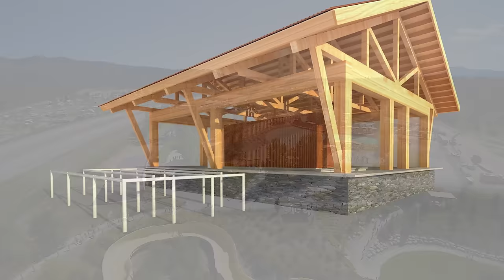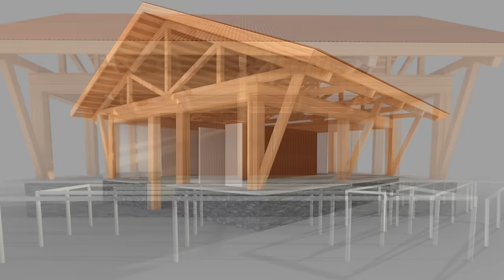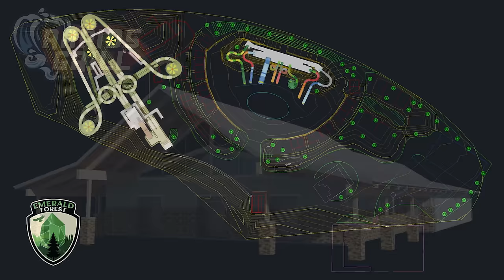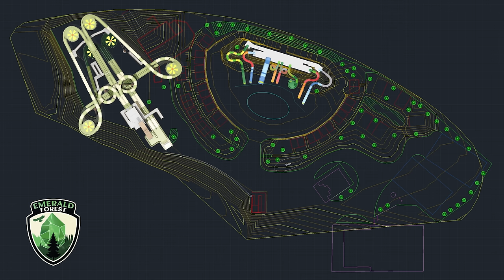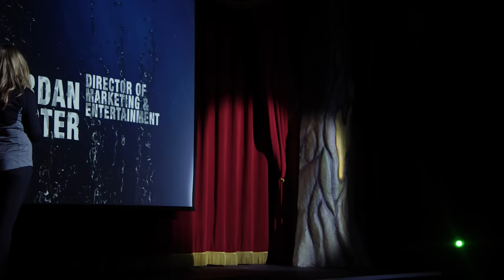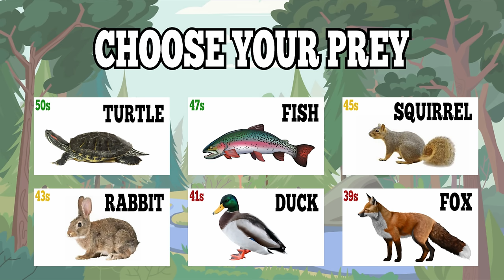The Silverwood Show: Boulder Beach Announcement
It's announcement day, and we are so excited to share with you what we have been building in the water park! Is it 2024 yet?